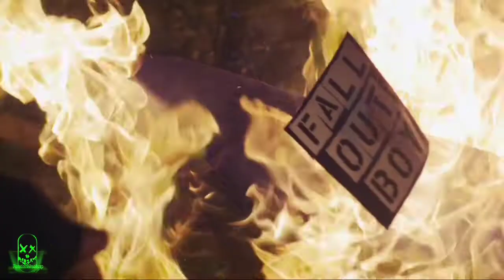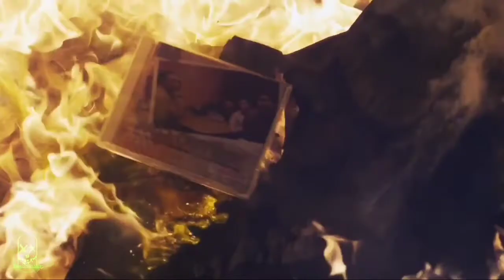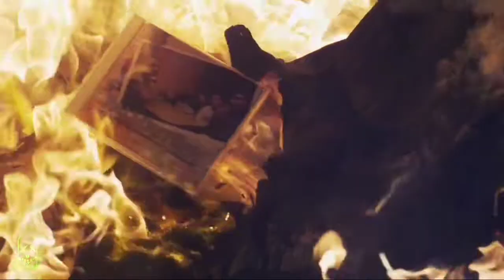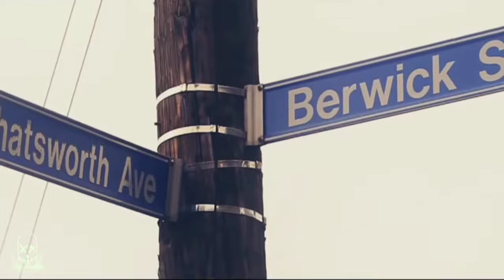Cosmic Black and Cosmic Yellow -FonderMashup